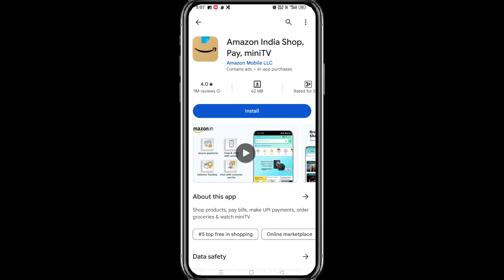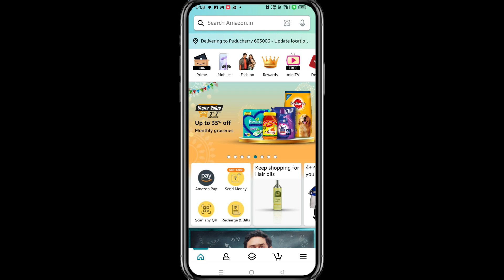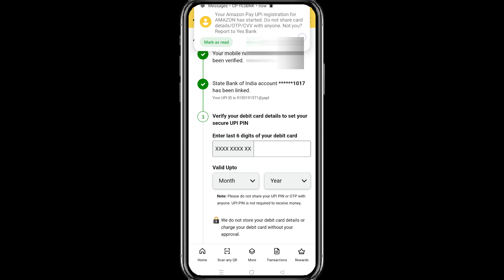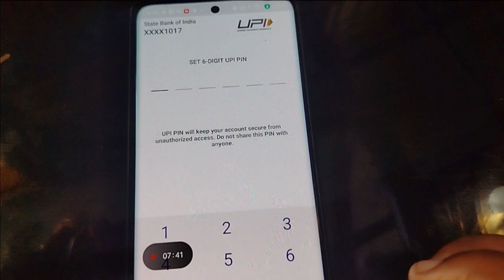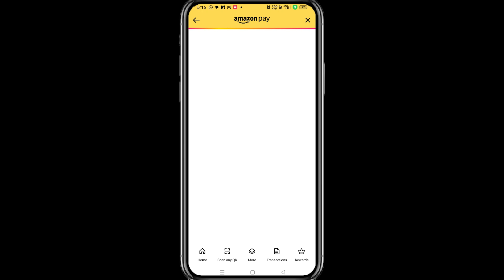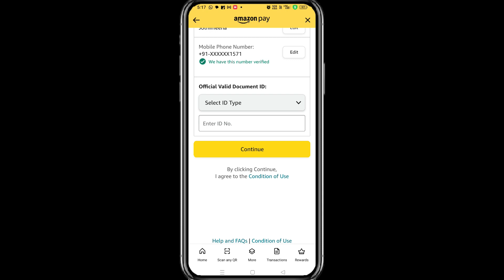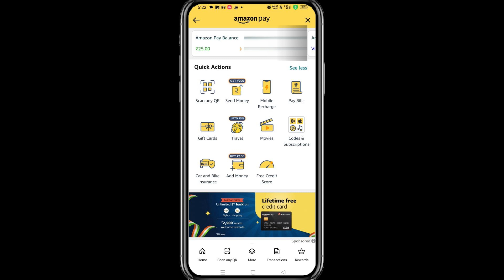Amazon pay upi id open pannuvathu eppadi || How to create amazon pay upi id || Natsathra tech